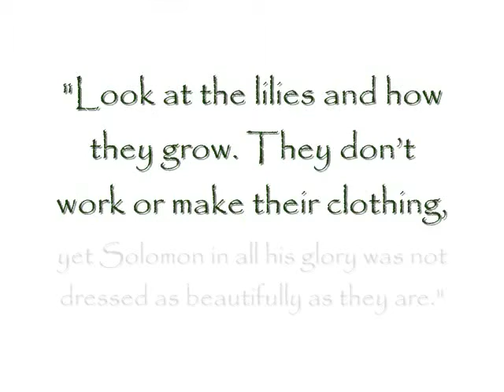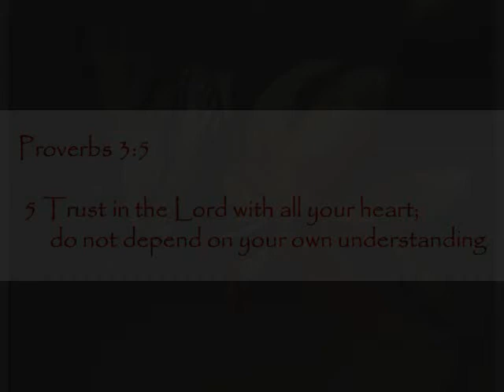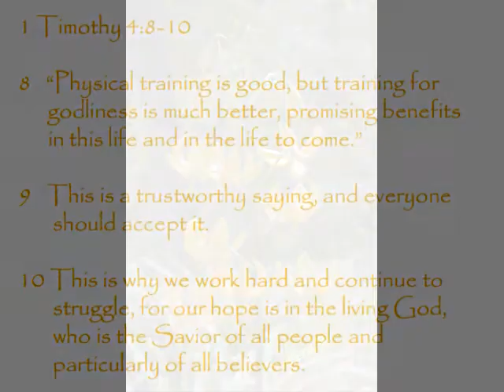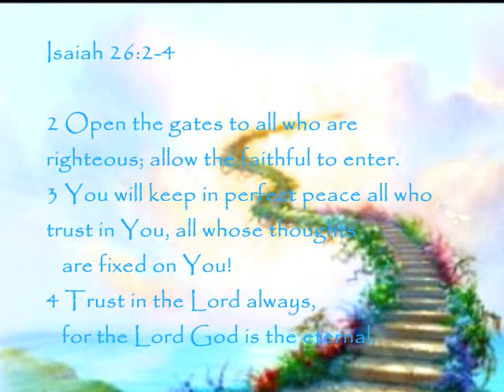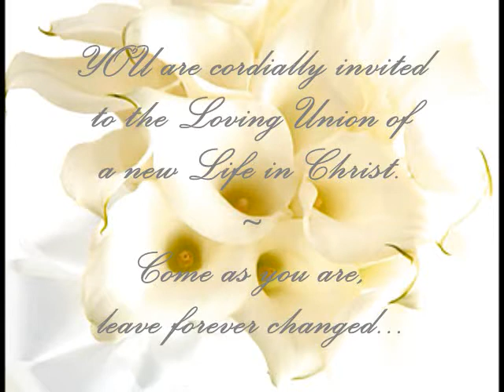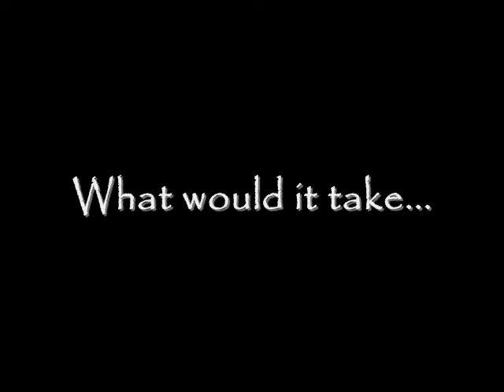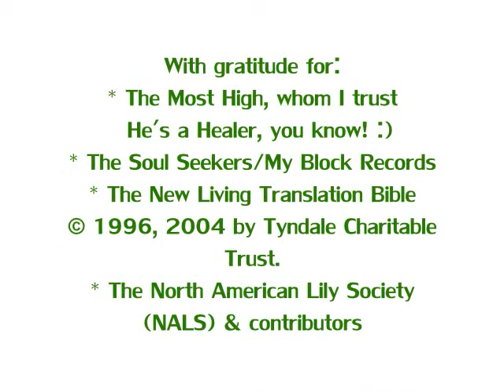The Soul Seekers - Trust Me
.: "A Perpetual Motion Picture Soundtrack" for the Soul Seekers' "Trust Me", tk. 9 from the album, II (LYRICS BELOW):.

During recent storm activity in the Northeast, this song and ample prayer helped keep my spirit right and assisted the application of what skill I have to the dangerous roads. After hours of travel on ice, the cold reality of an overturned vehicle at my own exit highlighted yet another moment of Grace. I was inspired to extend the message in dance, in testimony to others, in video -- whatever!

Hopefully, this expression reflects at least some of the awesome wonder the Lord God deserves and how His power will yield trust even in the 'sacred' life of plants! They and, of course, His Way and Word, have plenty to teach us IN EVERY MOMENT.

Like Psalms 26, 62 and 131 to name a few, this is a song of TRUST -- not merely of man or ourselves, but wholly in the Author and Finisher of Creation (the lyrics' "seven days" of which we understand to include the perfection of Divine rest).

The Scriptural "lesson" of first Being what He encourages is steadfast in its right standing with God, be it as via example(s) of faith, work, humanity, true friendship/stewardship & salvation unto righteousness, etc. If we trust Him in one thing, may we better obey His calls out to the Beloved from among believers-at-large to trust Him in all things.

Please do enjoy in p(e)ace and let the Holy scripture take deep, strong root within so we can grow up and flourish in the Lord.

Companion text(s) can be found using the NLT to reflect consistency in the song's "trust" theme

CHORUS
What would it take for you to trust (in Me)?
I wonder why you just won't (believe)
I made Heaven and Earth and (everything)
So why is it hard for you to trust (in Me)?

VAMP 1
Didn't I say "Peace, be still"
(Didn't I?)
just to calm the sea
(Didn't I?)
And if I handled that storm
(Didn't I?)
then your storm aint nothing for Me
(Whoa)

CHORUS 2
So what does it take for you to trust (in Me)?
I don't know why you just won't (believe)

VAMP 2
Didn't I hold the Sun
(Didn't I?)
so that Joshua could get his work done?
(Didn't I?)
Didn't I go with Daniel in the den
(Didn't I?)
and tell the lion to be his friend?
(Whoa)

CHORUS 3
So what would it take for you to trust (in Me)?
Oh...
Whoa...

BRIDGE
It's alright to...
(Trust Me)
I won't hurt you; you can...
(Trust Me)
My yoke is easy; you can...
(Trust Me)
with anything...

Trust Me
(Trust Me)
Trust Me
(Trust Me)
Trust Me
(Trust Me)

(Trust Me)
I made you
(Trust Me)
All you gotta do is trust me
(Trust Me)

Oh
(shoo do doop shoo do doop)
Is there anything too hard for God?
Did He not make the world in seven days?
Is there anything too hard?

Did He not die and rise again in just three days?
So why don't you trust Him, oh...?

Trust Him
(Trust Me)
Trust Him
(Trust Me)
You can trust Him, hey
(Trust Me)
Whatever [3x]

Trust Him
(Trust Me)
'sall you have to do is trust Him
(Trust Me)
'sall you gotta do is trust Him
Whatever, whatever

God wants to know
Oh...

break

'sall you got to do is trust Him
Trust Him right now, right now
(Whatever it is)
Whatever it is, trust Him
(Trust Me)
Trust Him, yeah
(Trust Me)
You can trust Him with your life
(Trust Me)
Whatever

No money in your pocket, can you...
(Trust Me)
All your bills are due, can you...
(Trust Me)
Can you trust Him?
(Trust Me)
Whatever, yeah

CHORUS
Oh...